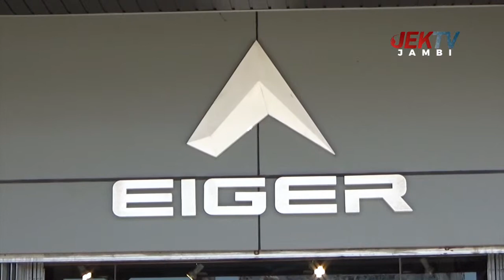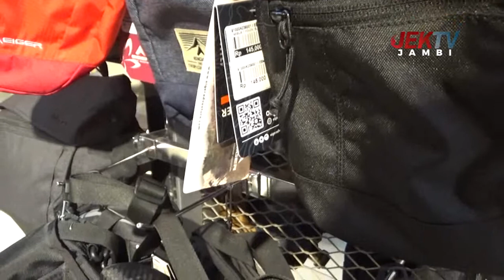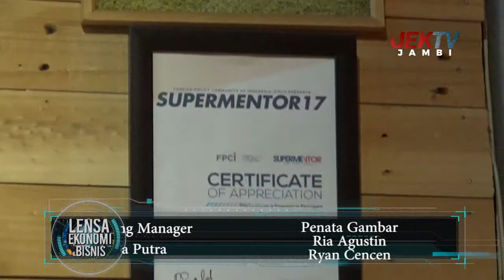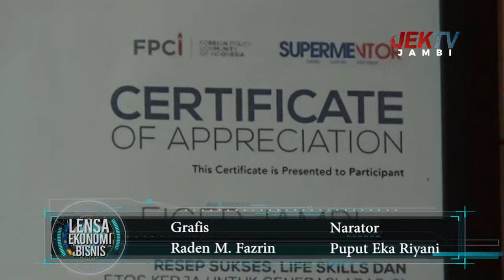PRODUK EIGER PILIHAN TEPAT UNTUK MENJELAJAH ALAM